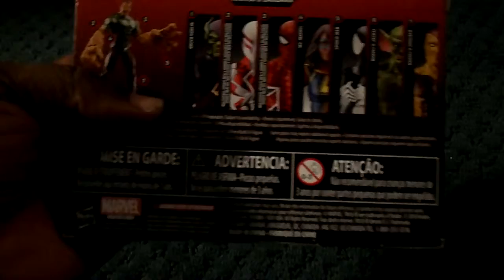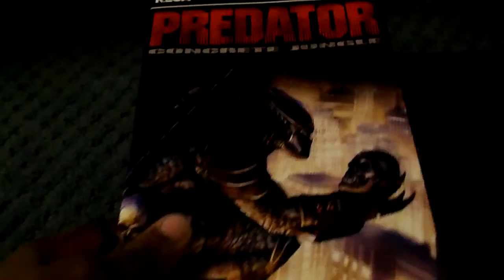SIT DOWN SUNDAY 12/11/2016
Update and pick ups!!